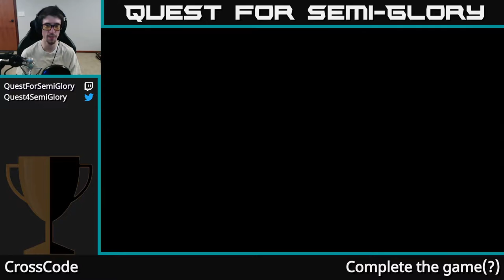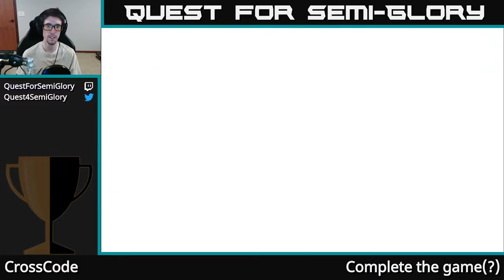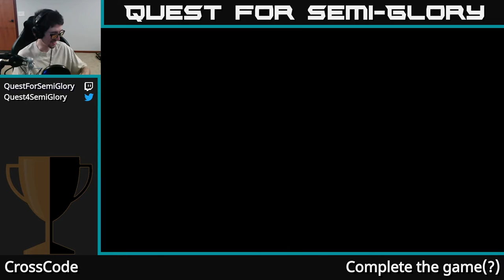Quest for Semi-Glory - CrossCode, Session 3